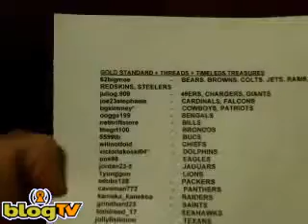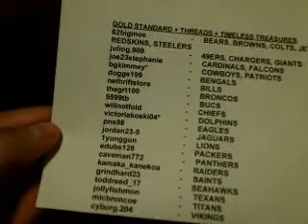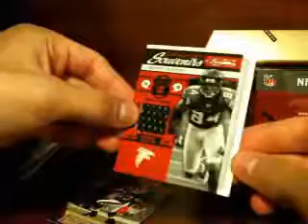2011 Timeless Treasures Box Break